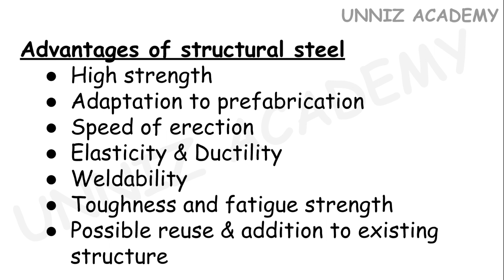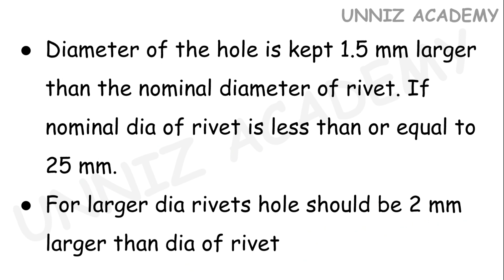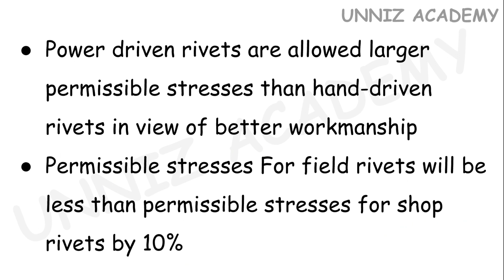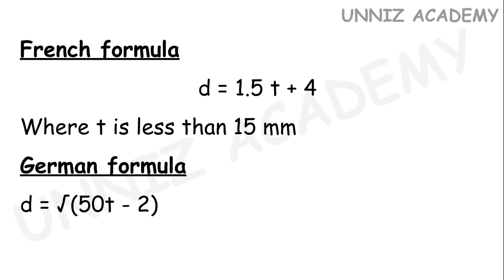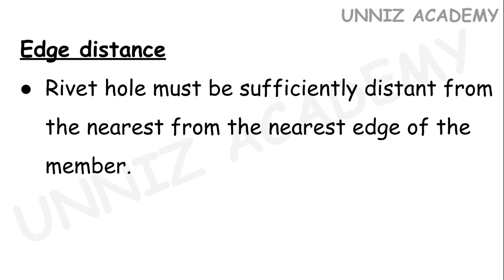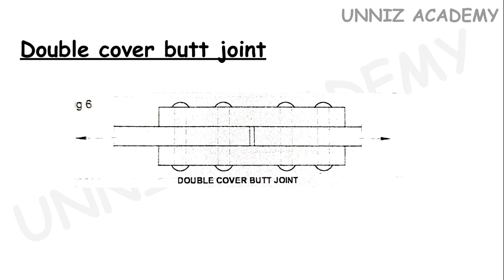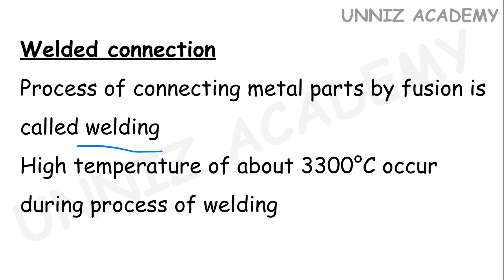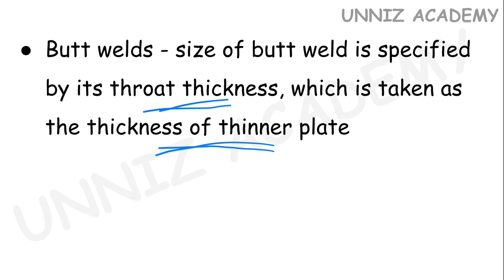THIRD GRADE OVERSEER TRACER PWD IRRIGATION ITI LEVEL EXAM KERALA - STEEL STRUCTURES RIVET & WELD